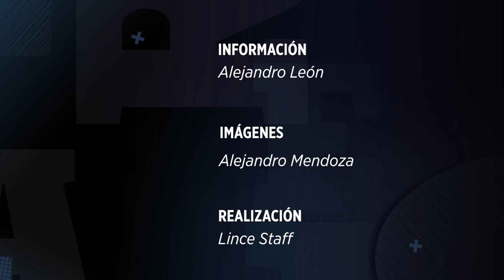Rescata santuario animales recolectores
Caballos y otros animales que padecían desnutrición y golpes mientras jalaban carretas con toneladas de basura, viven a salvo en un santuario.